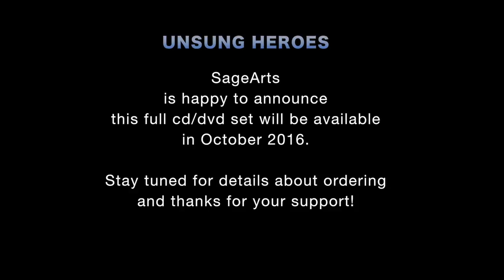Unsung Heroes SageArts-Trailer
A celebration of elder farmers of the Hudson Valley with original songs written with them by Heather Masse, Mark Brown, Kelleigh McKenzie, Vickie Russell and Tom Holland.